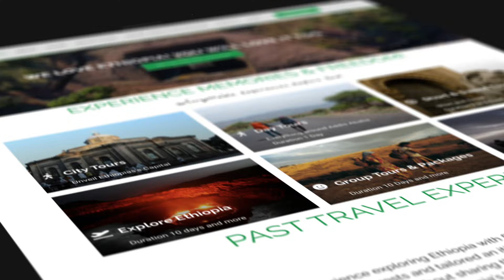Discover Meskel Square: The Heart of Addis Ababa—A Must-See Tour!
Welcome to Dejene Tour and Travel's YouTube channel, where adventure meets culture in the heart of Ethiopia's capital! Today, we're taking you on an extensive virtual tour of Meskel Square, the pulsating core of Addis Ababa. Here, the past and present of Ethiopia blend seamlessly to create an ambiance unlike any other.

Meskel Square is not just a location; it's a living, breathing testament to Ethiopia's vibrant culture, steeped in history and brimming with the energy of today. This iconic landmark is a crossroads of life, a meeting point for tradition and modernity, a space where history unfolds and future memories are made.

Join us as we explore every corner of Meskel Square, starting from its historical roots. Learn how this square has evolved over the years, witnessing significant events that have shaped the nation. Understand its importance, not just as a physical space but as a symbol of unity and celebration in Ethiopian life, particularly during the renowned Meskel Festival, recognized by UNESCO for its cultural significance.

But Meskel Square is more than just a venue for festivities. It's the everyday heartbeat of Addis Ababa. Watch as we navigate through the hustle and bustle, exploring the daily lives of locals. Experience the vibrant markets that surround the square, where the air is filled with the aroma of Ethiopian spices and the sound of merchants offering their wares.

Discover the architectural marvels that encircle the square, each telling its own story of Addis Ababa's journey through time. See how modernity and tradition coexist, with contemporary structures standing side by side with historical monuments, each adding a unique flavor to the city's skyline.

We'll also dive into the art and culture scene that Meskel Square inspires. From street artists capturing the square's dynamic energy to traditional musicians providing the soundtrack to the city's life, the square is a canvas and a stage for Addis Ababa's artistic expression.

Food enthusiasts will get a taste of Ethiopia as we explore the culinary landscape around Meskel Square. Sample traditional dishes and learn about the ingredients and cooking techniques that make Ethiopian cuisine uniquely delightful and renowned worldwide.

For those who thrive on adrenaline, discover the array of activities and events that Meskel Square hosts. From public gatherings and celebrations to sports events and exhibitions, there's always something happening in this energetic space.

Join Dejene Tour and Travel as we showcase Meskel Square in all its glory, from dawn until dusk, capturing the essence of Addis Ababa's spirit. Whether planning your next travel adventure or just exploring from the comfort of your home, this video is your gateway to understanding the heart of Ethiopia.

Don't miss out on this comprehensive journey through one of Addis Ababa's most iconic landmarks.